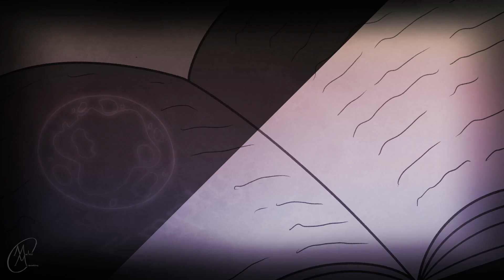Where Is Your Rider | Sanders Sides Animation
🎀 Its finally done!!
Hope you enjoy this animation / animatic around a Sanders Sides Fantasy AU.

Song: Where is your rider - The Oh Hellos

So a bit of AU plot context.
I heard this song and on the spot came up with a fantasy Sanders Sides AU and had to animate it.
This is not that song. Because this was meant to be a quick prologue to get across the basic idea. As you can tell it didn’t remain that basic so lord only knows when the main animation I wanted to do will be out.

With that said here’s the rough lore for this AU.

Each of the sides have a core with their virtue stored within in.
Remus's is in his mace, his core is indulgence.
Janus's core formed in his eye, it is cunning.
Roman's core is held within his sword, for strength.
Logan's core is reflected in his monocle, it is of the mind
Patton's core is close to his chest, for the soul.
Virgil however? Well Virgil doesn't have a virtue.  His never formed and core remained empty.

Under Janus’s guidance Virgil sent out invitations across the land to the three light cores requesting they make their way to the panopticon where the stasis stone lies, sleeping within it is Thomas and no one has been able to wake him from that slumber in centuries.
Janus theories that it can be done should all the cores emerge, leaving only Virgil’s empty. So the letters are sent with the intent of getting the assistance of the light cores to help Virgil.
But of course none of them trust Janus and are unaware of a letter being sent to Remus as well who arrived long before the others.

But now they're all at the castle, it's only a matter of time as they hope to help break Thomas free of the stone once again.
(Sorry the lore is a bit rough here I'll likely update it later)